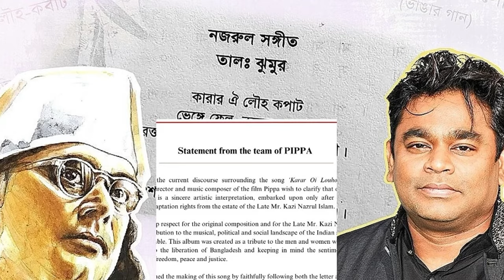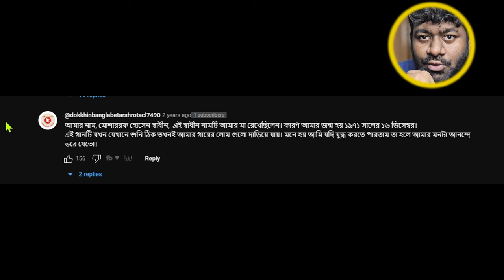নজরুল গীতির এ কেমন বিকৃতি? Reacting to Karar oi louho kopat (Remake VS Original) | Bangla song